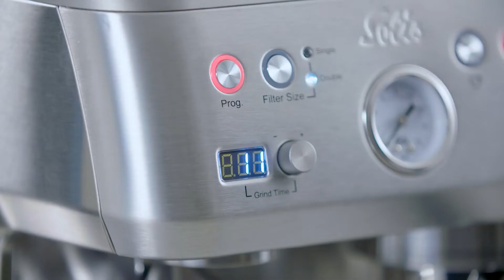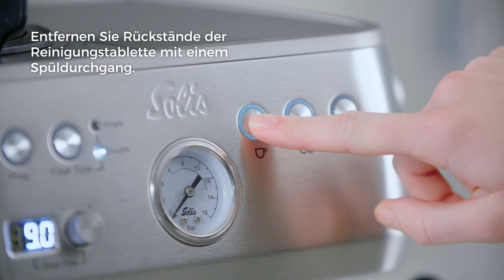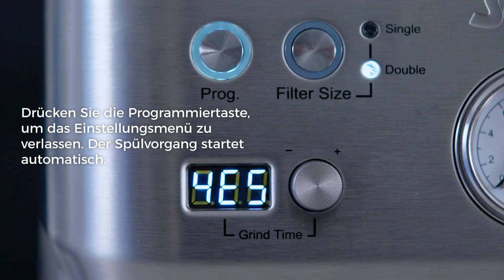Wasserfilter einsetzen & Brühkopf reinigen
Lernen Sie Schritt für Schritt, wie Sie mit den Reinigungstabletten Solitabs den Brühkopf reinigen und wie Sie den Wasserfilter einsetzen.

P2JHCCNR16NLBOSK